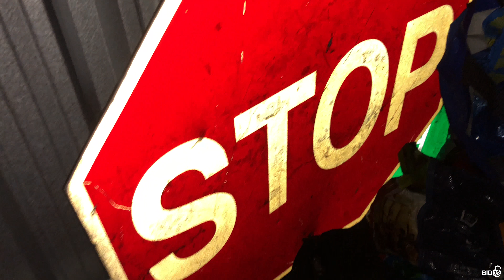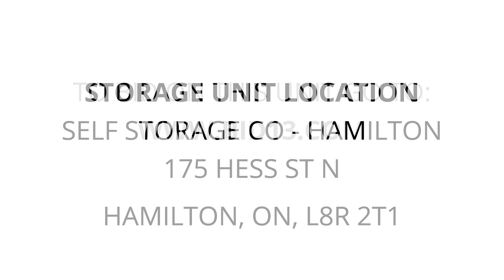Self Storage Co - Hamilton - Unit 3-49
boxes, Computer, bins, printer, Misc-items